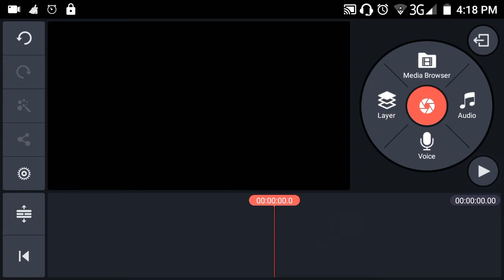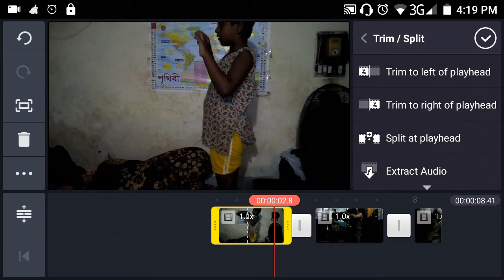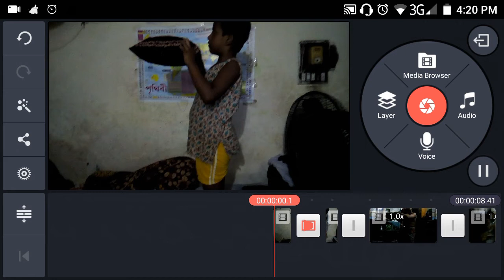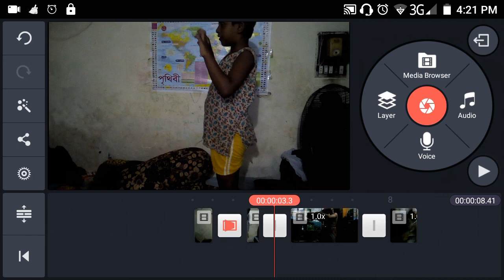কিভাবে কাইনমাস্টার দিয়ে একাধিক ভিডিও যুক্ত করবেন || Merge Multiple Videos On Kinemaster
লাইক কমেন্ট ও শেয়ার করে সাথেই থাকুন। দেখতে থাকুন বাংলাদেশি ও আন্তর্জাতিক সব ধরনের খবরা খবর ও আমাদের প্রোগ্রাম।

ভিডিওটি ভাল লাগলে লাইক, কমেন্ট ও শেয়ার করতে ভুলবেন না । সবাইকে ধন্যবাদ ।